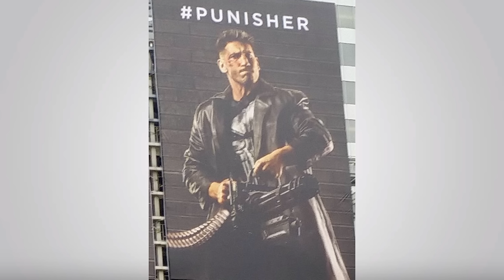Mason's Minigun Minute | The Weekly Planet Animated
Mason’s Minigun Minute – Daredevil Season Two Edition

All the thanks for checking out these videos Wackadadoos! Tried a few new things with this one & please excuse the “artwork.” I’ve always been barely able to draw a person let alone the majestic wild Keaton with a lion head jacket… They’re meant to be laughably bad. I think. Probably. “F*** art”

Anyway, this is an excerpt from The Weekly Planet Podcast Episode 127 hosted by Mr Sunday Movies & Nick Mason. The Real Heroes.

Practice edit/animation as the hosts review Daredevil Season Two & it’s lack of a “bloody minigun”.

If you’re keen for some more & much fancier ‘man without fear content’, try Mr Sunday’s videos here:
Daredevil Season One Easter Eggs: youtu.be/gY0UdD-d3VU
Daredevil Season Two Easter Eggs: youtu.be/ghryyt3SIVM
Daredevil - Top Five Best Stories: youtu.be/Y3HME_IX3CY
Daredevil Netflix – Top Reasons it will be Awesome: youtu.be/n0ivDweGFoA